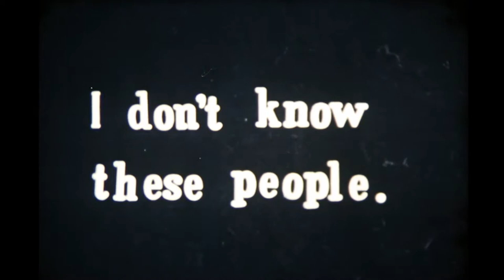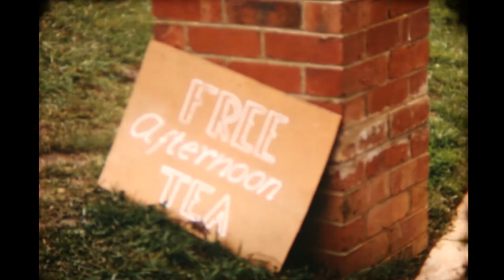Olinda film Festival - Tea Party（1952）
Labelled "Olinda Film Festival - Tea Party" this is a 16mm film we've uncovered that appears to have been entered in the 1952 Olinda Film Festival, or is by people associated with that festival. It is a short silent comedy about a husband and wife hosting a tea party, and features fashions of the day, motor vehicles, houses and the country side of the Dandenong Ranges near Melbourne, Australia.